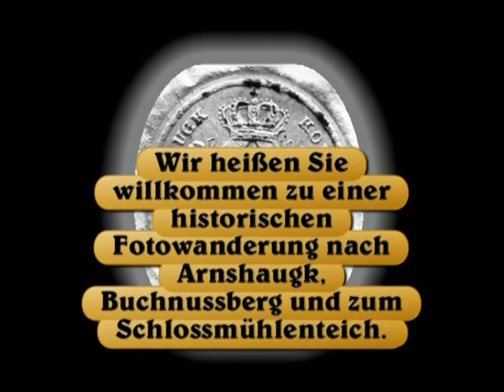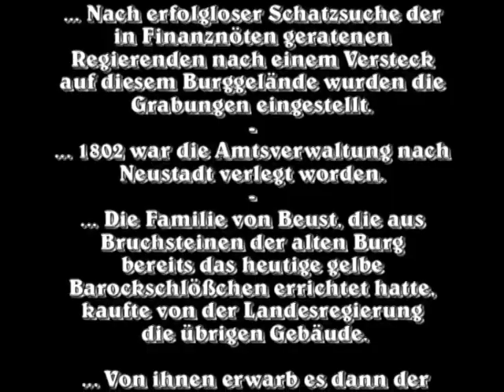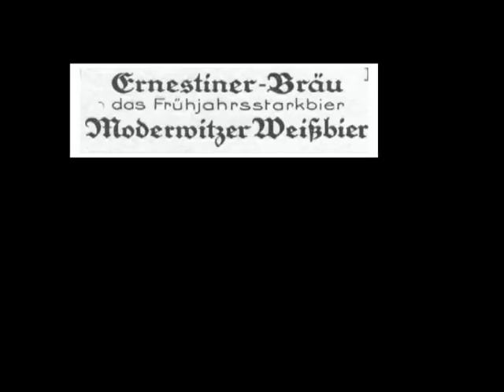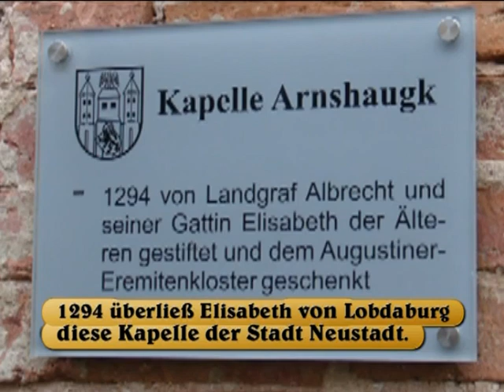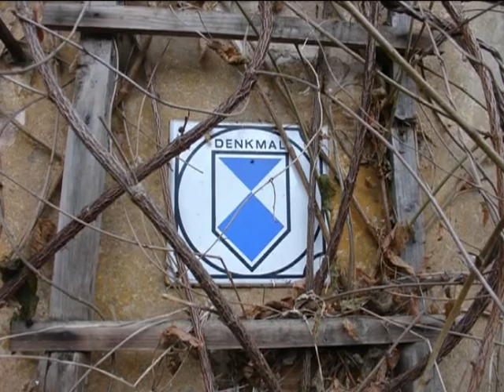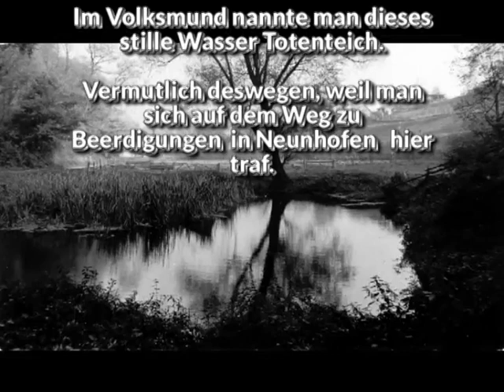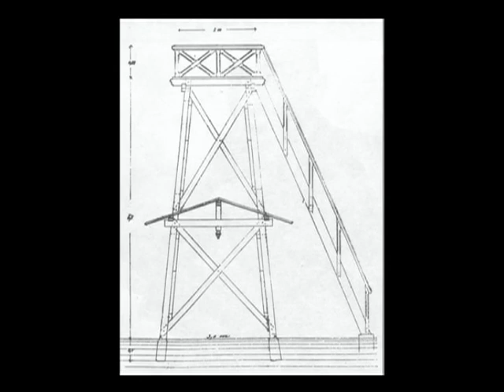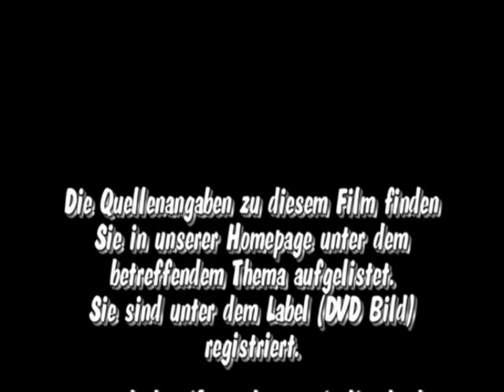Neustadt an der Orla Arnshaugk mp4.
Aus der Serie Historische Afnahmen hier -Arnshaugk bis Schlossmühle